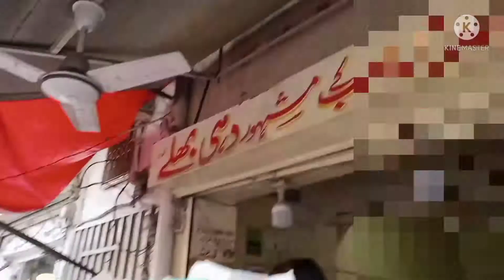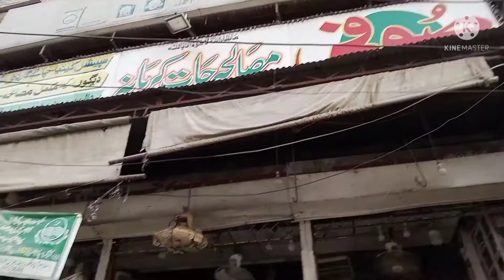Aij ka din bohat busy raha||Sara Asif vlog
Mehndi py gy vlog